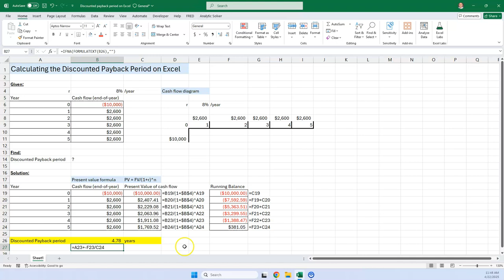Calculate the Discounted Payback Period in 90 seconds!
Easily calculate the discounted payback period on Excel (less than 90 seconds)